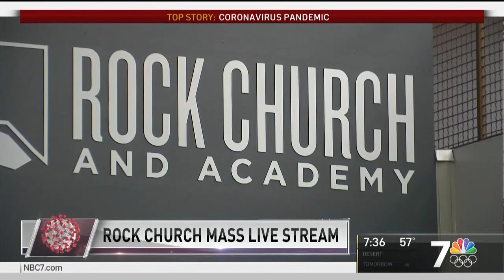Rock Church: NBC 7 San Diego "Streaming Online Services" 7:30am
The Rock Church shares a message of hope and safety through online services.

8AM * 10 AM * 12 PM * 6 PM